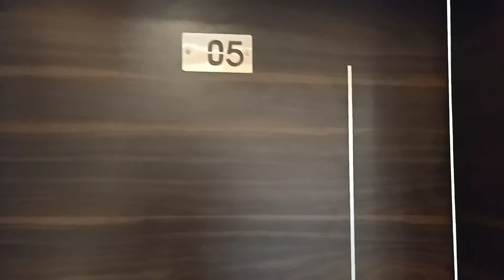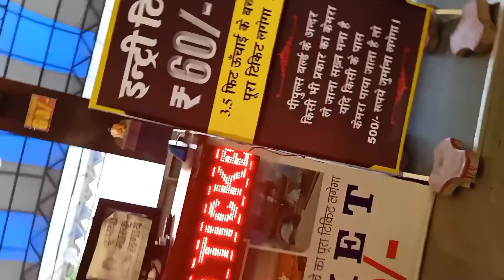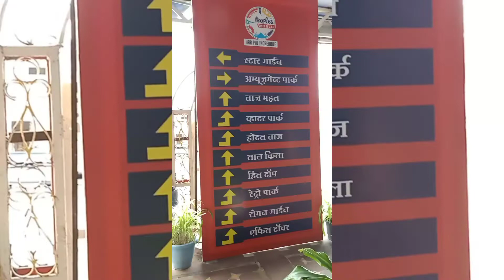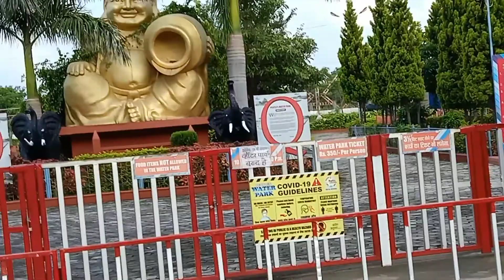Jabalpur to Bhopal trip 2021 |Places to visit in bhopal|bhopal upper lake|people's mall |part-1